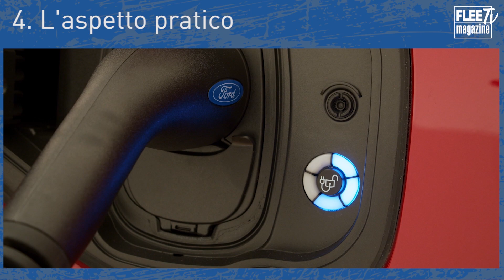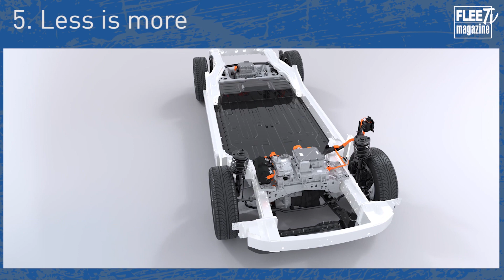I 10 segreti della Ford Mustang Mach-E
Seducente, sportiva e... elettrica. Avete capito bene, la nuova Mustang è alimentata a batteria. Ma non tradisce il marchio che rappresenta.

Ecco tutti i segreti della nuova Ford Mustang Mach-E, il suv dalle prestazioni di un bolide.